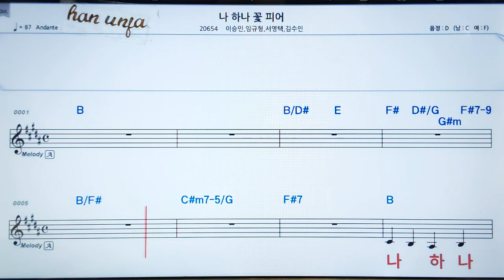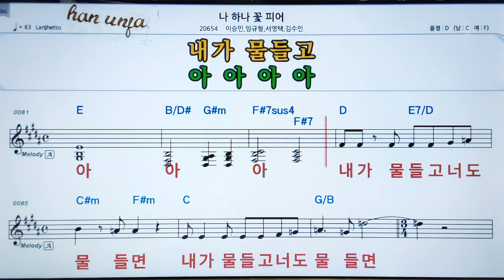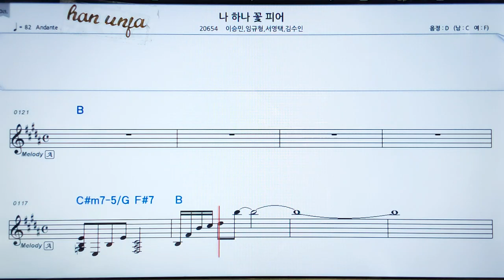💖나하나 꽃 피어/ 이승민*김수인 외 (Dm 코드)👍MR,가라오케 악보 코드 가사 ,Karaoke반주